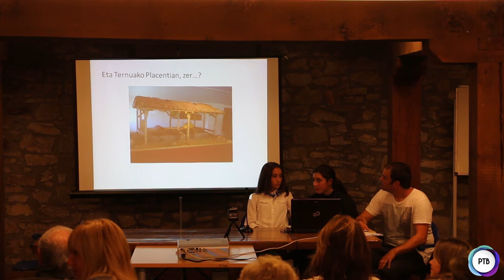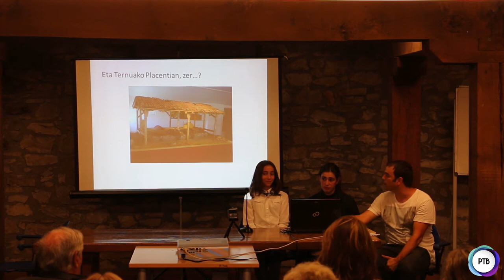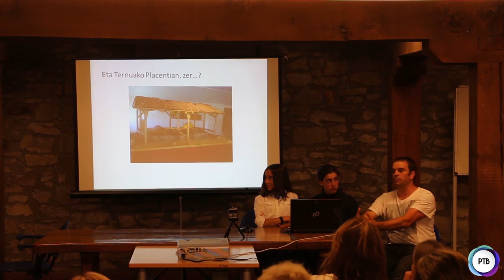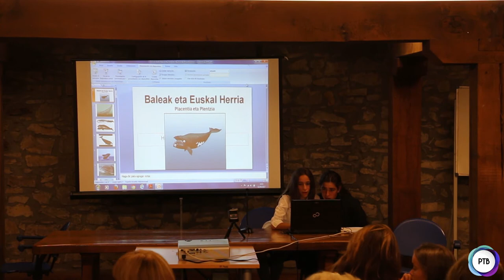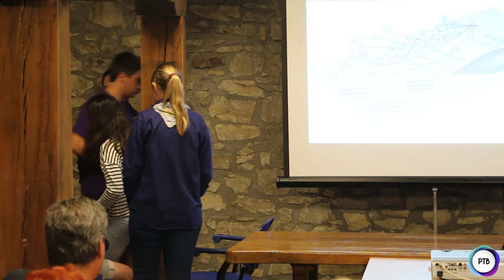Plentziako instituoa - Baleak eta Euskal Herria